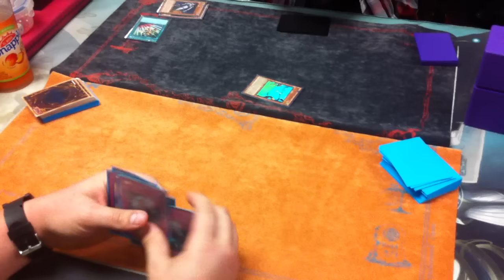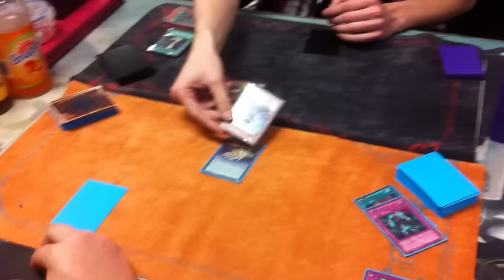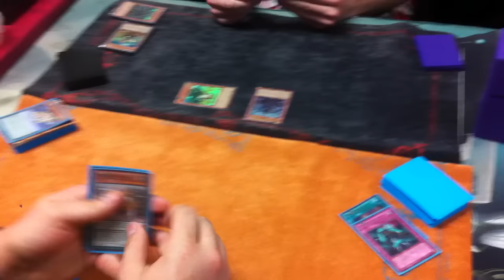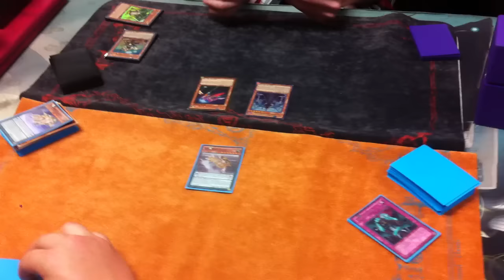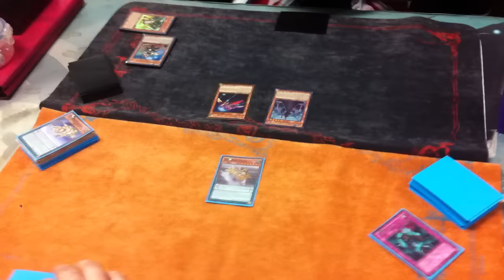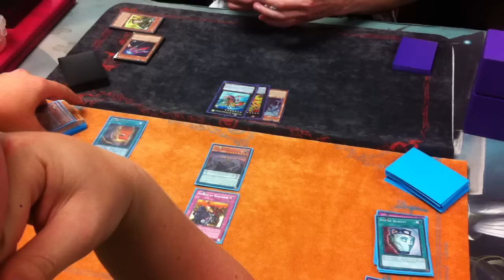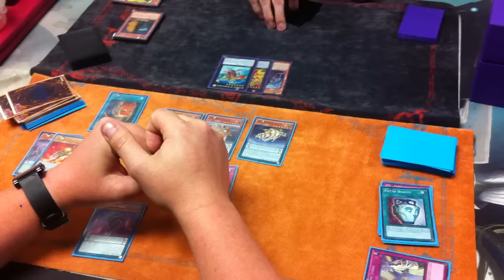YUGIOH! Qliphort Demise vs. Kozmo G1